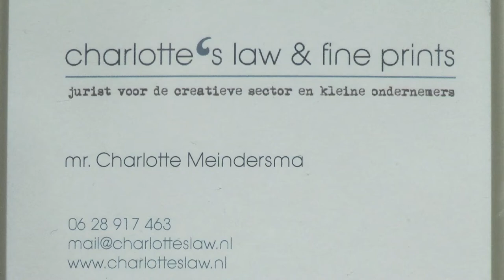Viva400 - Stem op Charlotte Meindersma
Ga naar en breng je stem uit.

Vernieuwende juriste Charlotte Meindersma is genomineerd in de categorie Online voor Viva400 in 2013. Zij ging het gevecht aan met bestseller auteur Kluun, biedt oploskoffie aan biedt ondernemers vele online oplossingen voor juridische problemen.